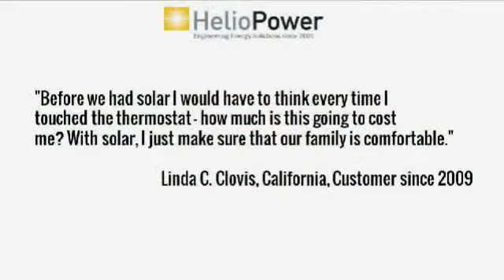sunpower | Murrieta California | solar panel | solar energy pros and cons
,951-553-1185,Winchester,California,92584,sunpower solar panels,solar power generator,